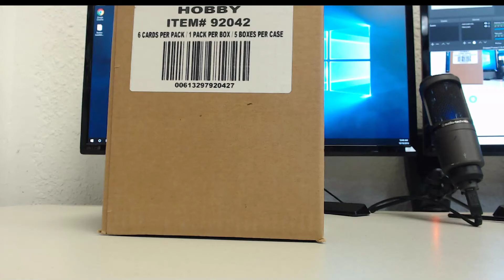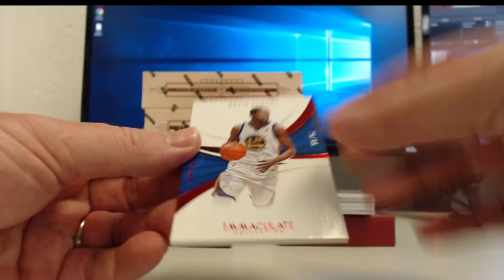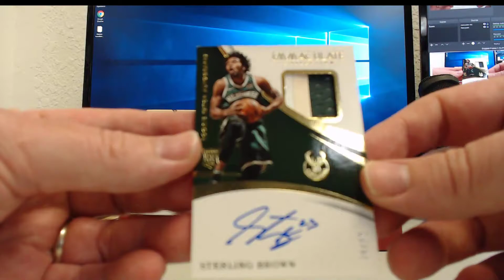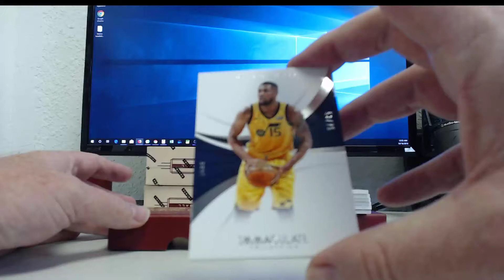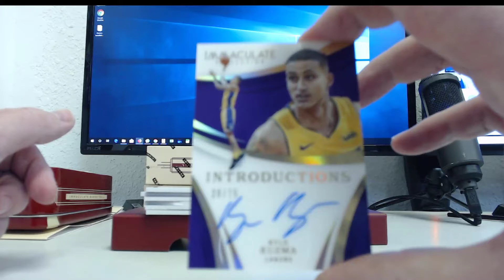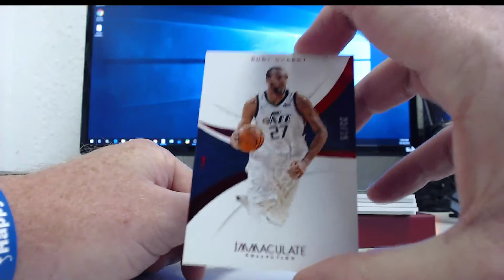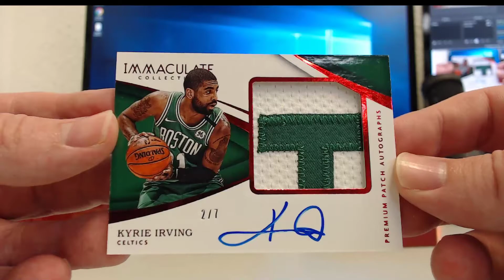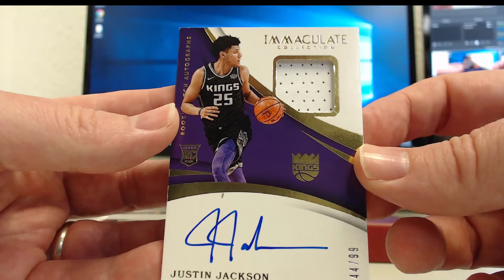2017-18 Panini Immaculate Basketball Case 2 - Kyrie Irving